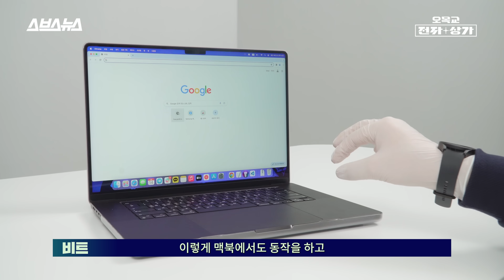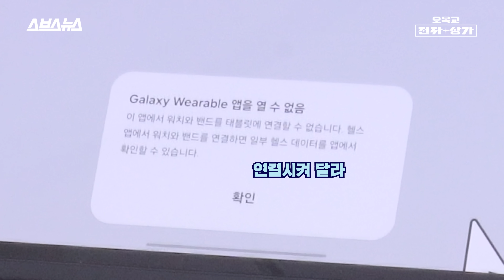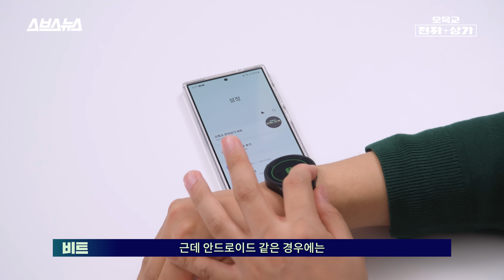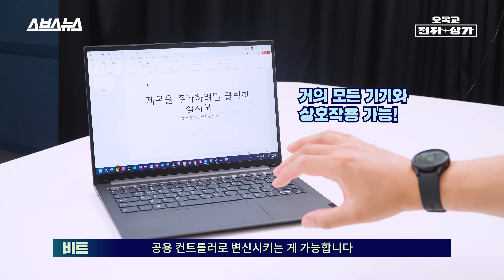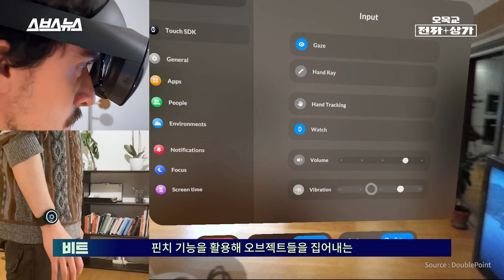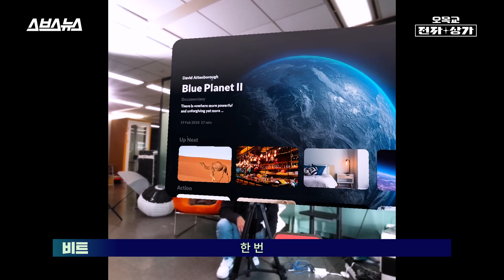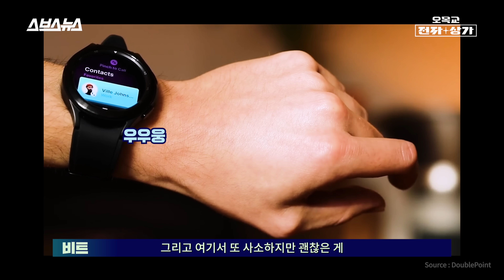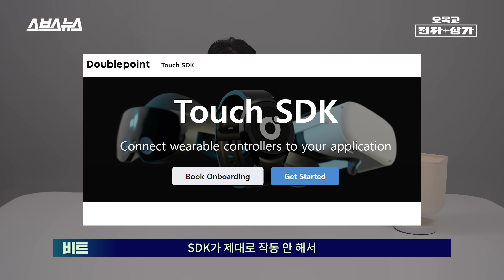방 구석 처박혔던 갤럭시 워치 2000% 활용법, 이거 활용하면 비전 프로 흉내도 낼 수 있어요! / 오목교 전자상가 EP.182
혹시 집 구석 어딘가에 스마트워치가 처박혀 있으신가요? 스마트워치란 제품군에 알람 기능과 건강 상태 확인 기능을 제외하면, 별다른 쓸모가 없다고 생각하시나요? 핀란드의 작은 스타트업 기업이 만든 앱을 설치하신다면 그 같은 생각이 조금 바뀔지도 모르겠습니다. 'WOWMOUSE'란 앱은 스마트워치를 제스처 기반 Bluetooth 마우스로 변신시켜 줍니다. 스마트워치의 가속도 센서와 자이로스코프를 활용하여 사용자의 손목 움직임을 감지하는 이 앱을 설치하면 마치 마우스를 움직이듯이 손목을 움직여 화면 커서를 조작할 수 있습니다. 또한 이 개발사가 제공하는 개발자용 키트를 이용하면, 이 스마트워치를 마우스뿐만 아니라 IoT나 가상현실 장비를 위한 컨트롤러로 바꾸는 것도 가능합니다. 손목을 돌려 전구의 불빛을 조절하고, 비전 프로와 같은 제스처 동작도 저렴한 '퀘스트 프로'에서 구현할 수 있죠. 아니, 이게 대체 어떻게 가능하냐고요? 영상을 통해 직접 확인해 보세요!

0:00 인트로
00:25 스마트 워치를 마우스처럼..?
00:50 앱 설치 및 사용법
01:45 갤럭시 탭에서는 못 합니다
02:18 와우마우스 사용경험
03:09 양손 모두 쓸 수 있습니다
03:34 신기한데.. 그래서 어디다 쓰는데요?
05:16 짭 비전프로 구현하기
05:53 짭 비전프로 체험
07:15 스마트워치의 확장 가능성
08:00 어떤 스마트 워치로 가능한가요?
08:22 배터리는 빨리 닳습니다
08:48 애플워치에서는 왜 안 되나요?
09:07 아웃트로